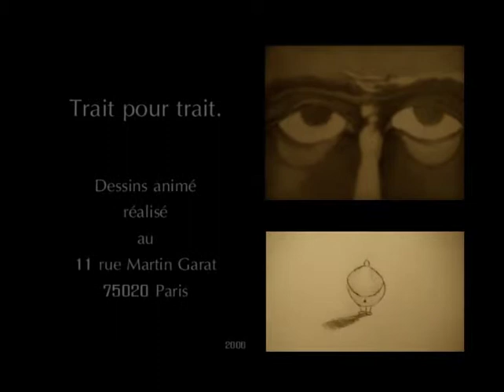Trait Pour Trait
Réalisation : Bruno Sallée
Dessin animé fram-rec: réalisé en 2006
Production : STUDIO BRUNO PRODUCTION